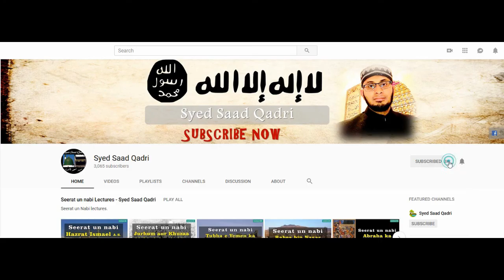Khawarij - Hadith Number 1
This lecture is about Khawarij - Hadith Number 1